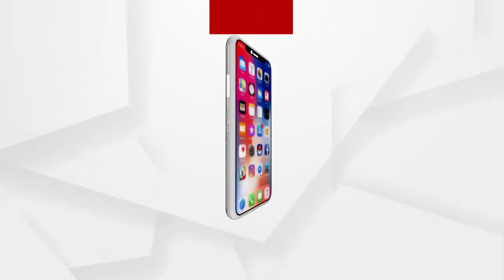ଆମେ ଏପଟ ନୁହେଁ କି ସେପଟ ନୁହେଁ....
20 ବର୍ଷ ଧରି କେନ୍ଦ୍ରର ଅବହେଳା ବାବଦରେ ବିଜେଡି ପ୍ରଶ୍ନ ଉଠାଇଛି. ଆମେ ଏପଟ ନୁହେଁ କି ସେପଟ ନୁହେଁ. ବିଜେଡି ସାଧାରଣ ସମ୍ପାଦକ ମାନସ ମଲ୍ଲିକଙ୍କ ପ୍ରତିକ୍ରିୟା...